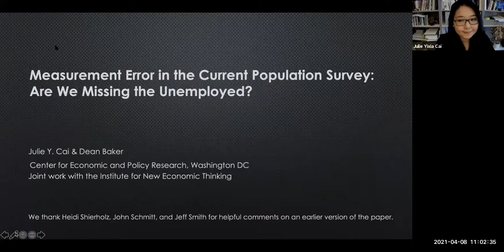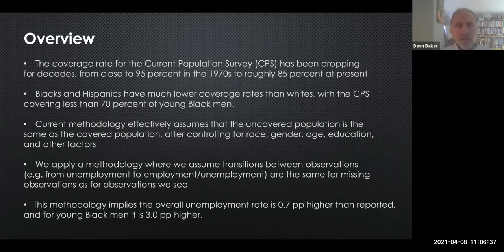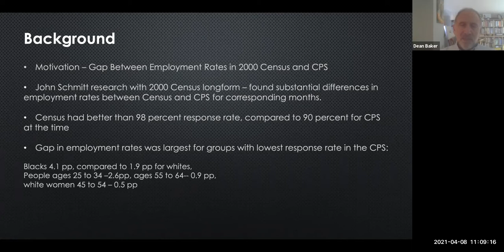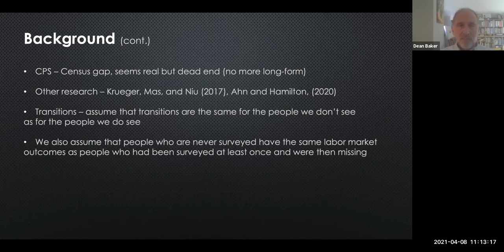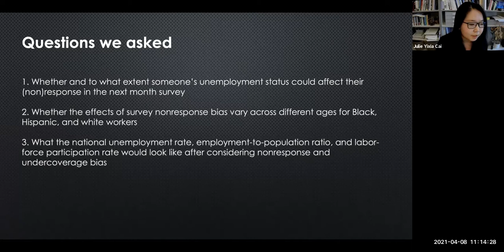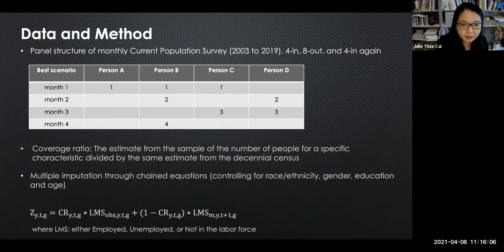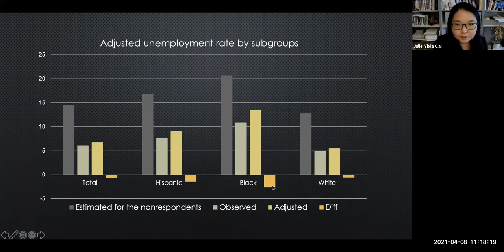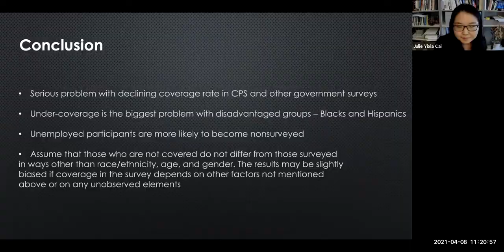Webinar: Survey Bias May Underestimate Unemployment, Particularly Among Young Black Men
Economists Julie Yixia Cai and Dean Baker present their new study showing how the high and rising non-response rate in the Current Population Survey (CPS) may underestimate unemployment for less advantaged workers, particularly young Black men. The CPS is the underlying source of many official labor market statistics, as well as income and poverty measures, and health insurance coverage.

As discussants, economists William Spriggs and John Schmitt will explore the impact of bias in the CPS, data equity, and its implications for US labor policy.

Join us for this lively and timely presentation, followed by Q&A.

Julie Yixia Cai, Economist, Center for Economic and Policy Research.

Dean Baker, Senior Economist and co-founder of the Center for Economic and Policy Research.

William E. Spriggs, Professor of Economics, Howard University and chief economist to the AFL-CIO.

John Schmitt, Vice President, Economic Policy Institute

Thomas Ferguson, Research Director, Institute for New Economic Thinking.